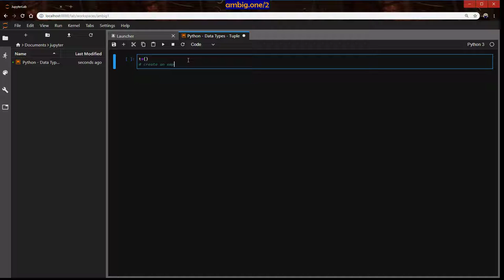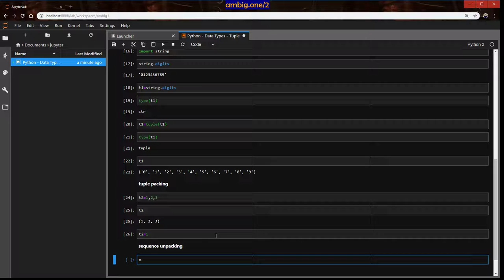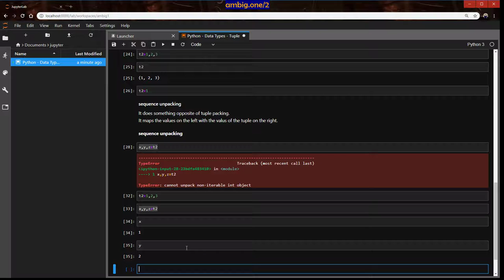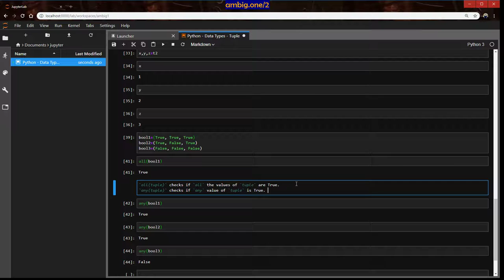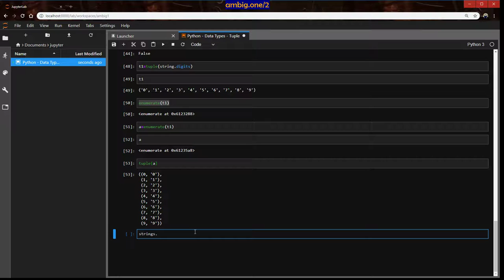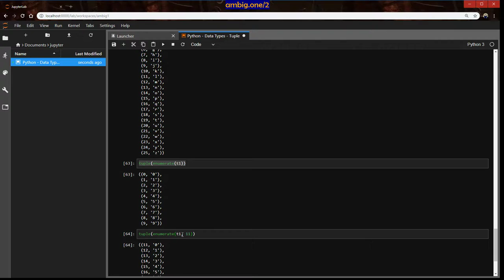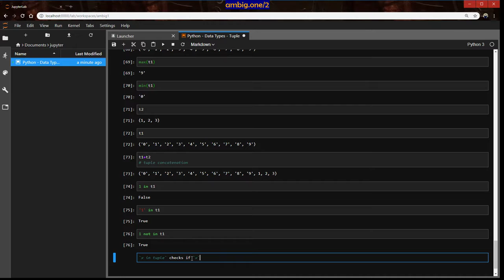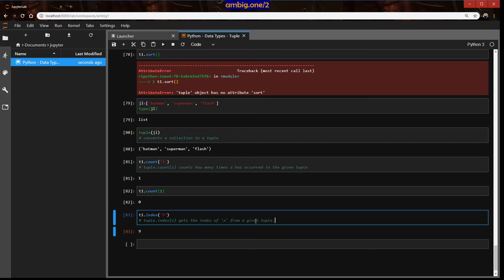Python - Data Types - Tuple [3.7]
ambig.one/2